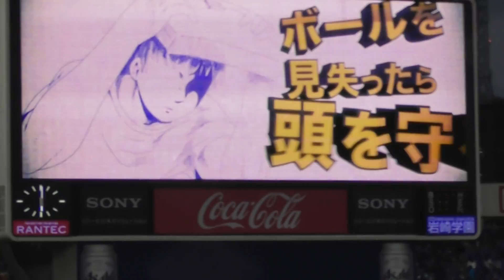2017年8月2日横浜DeNA－ 中日 ウィーランド投手 1回表の投球 【Yokohama db専用動画複製・転用禁止】